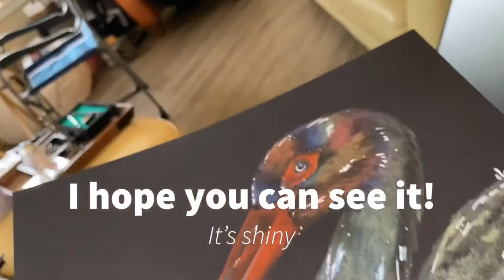How to paint with iridescent watercolors on Stonehenge cold press black watercolor Paper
Daniel Smith watercolors paint-
Jade
Gold
Bronze
Copper
Russet
White
Moonstone
Blue Silver
Saphire
Pyrrol Red
Lamp Black
Stonehenge Aqua Cold Press Black
Princeton Neptune quill #4